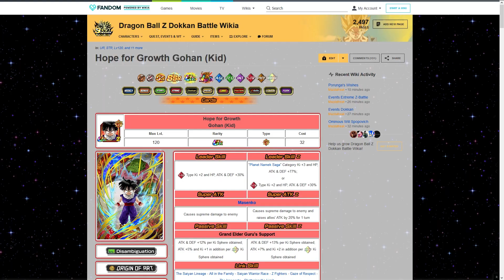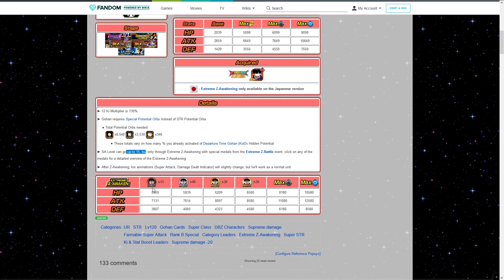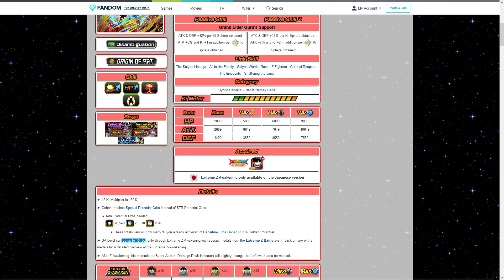Fierce Battle for Planet Namek! - DRAGON BALL Z Dokkan Battle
In diesem Video zeige ich euch das 100% Gohan Event.